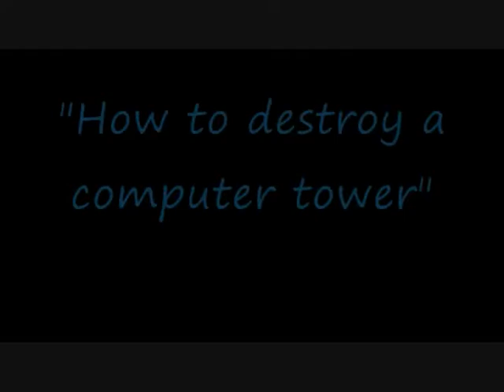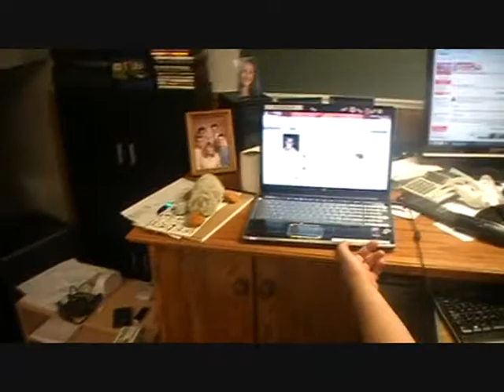Glenn's Computer Repair Service- How To Destroy a Computer Tower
Yayy!
We're gunna show you how to destroy a computer tower case! :D
Isn't that wonderful?
We're all idiots! :3
So, call 1-800-cop-repr for Glenn's Computer Repair Service, we'll REALLY repair your computer! XD